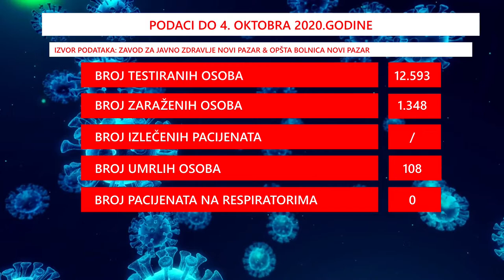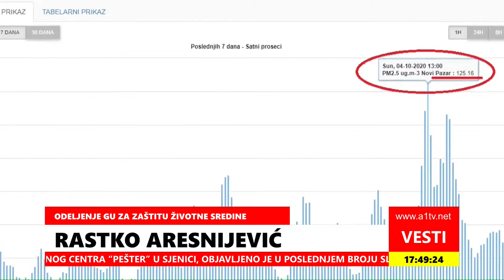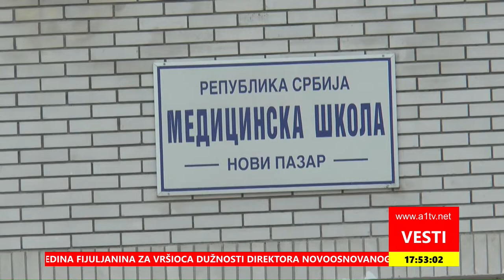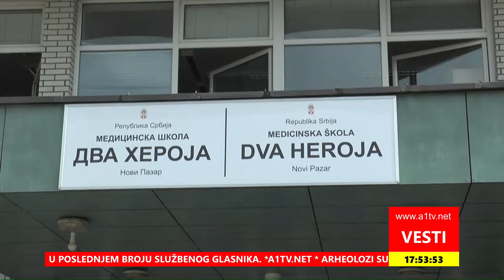VESTI u 17:45h